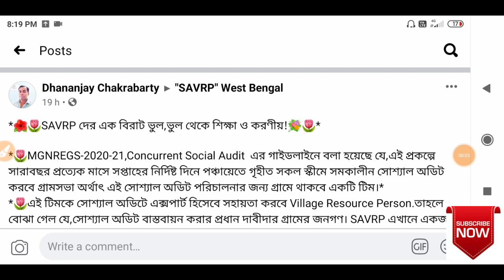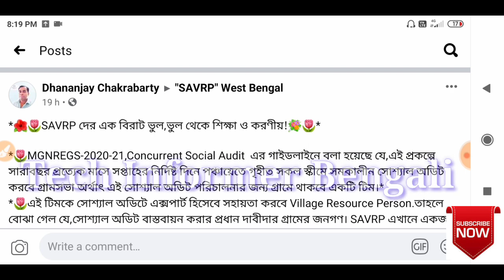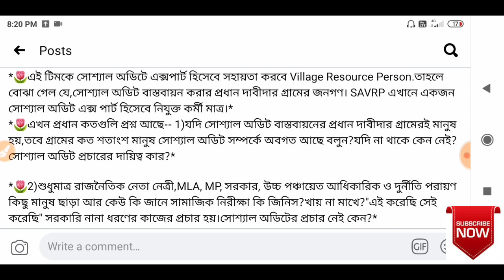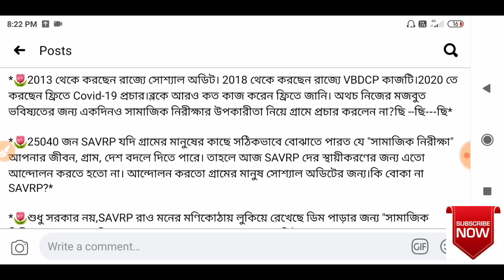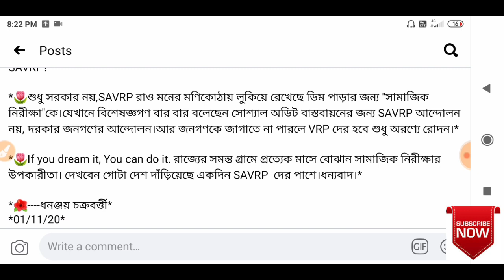VRP NEWS TODAY | SAVRP দের একটি বিরাট ভুল, ভুল থেকে শিক্ষা ও করণীয়